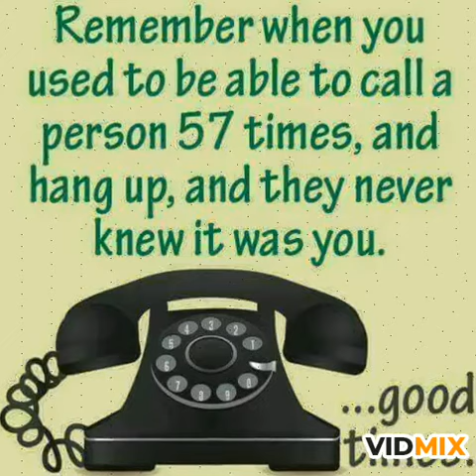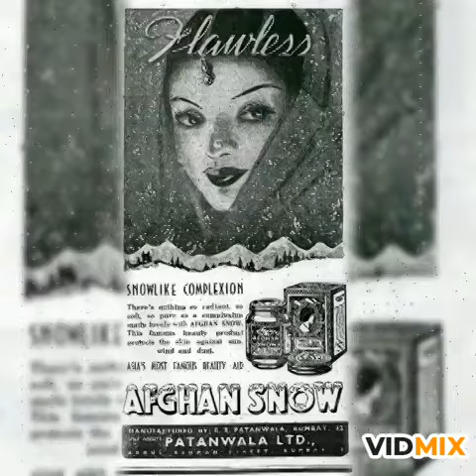हिंदी romantic Purana song